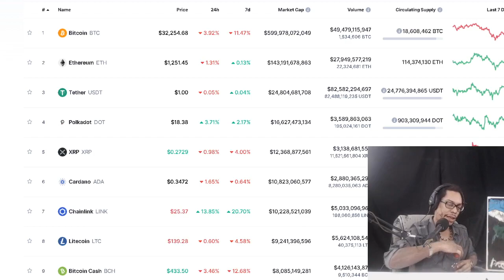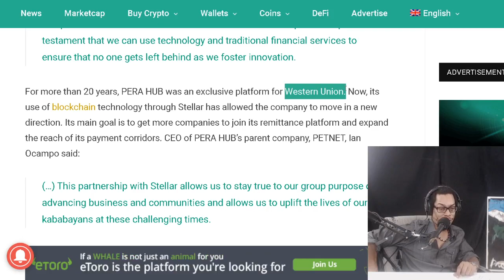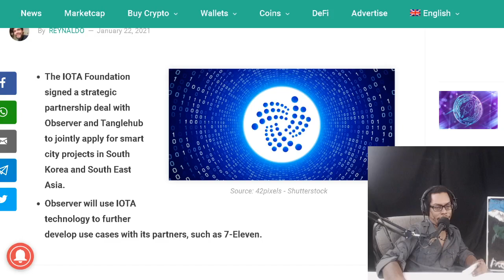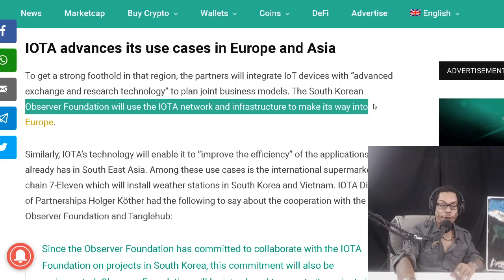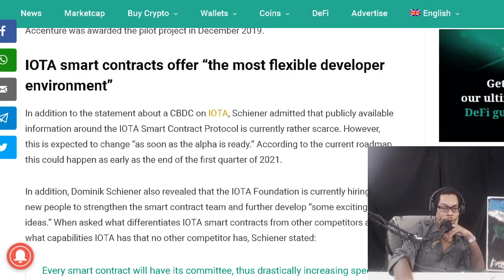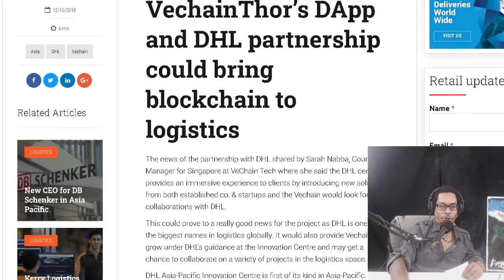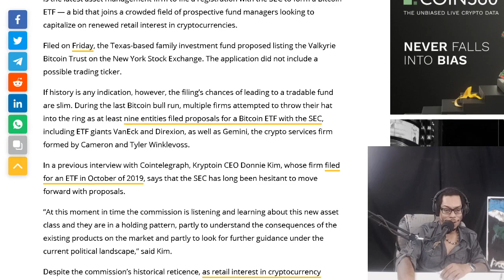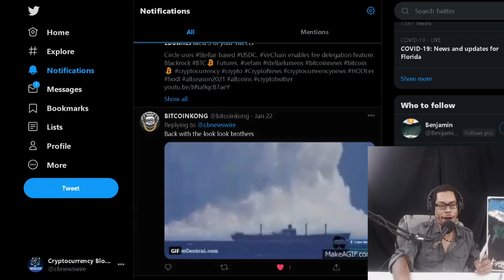CBNEWS WEEKLY CRYPTO WRAPUP!!! Stellar Opens New Corridor. Algorand/Instamatch collab. IOTA NEWS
Stellar, PERA HUB and Chynge partner to open Singapore/Philippines payment corridor.  Algorand (ALGO) Enters Strategic Partnership With Instimatch.  IOTA, Observer and Tanglehub sign partnership to power smart cities in Asia.  Valkyrie files registration for BTC ETF

OFFICIAL MAILING ADDRESS:
Shomari Clarke